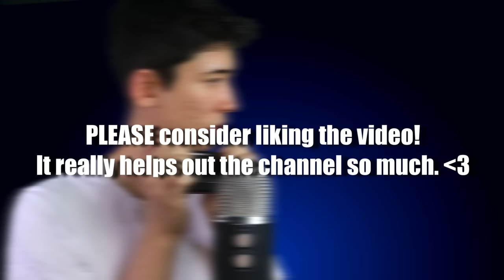The BEST ASMR for literally ANYTHING ~ background, studying, sleeping, gaming etc. (1HR NO TALKING)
In this asmr video, we do 1 hour of background ASMR with NO TALKING to help you relax, study, game and go to sleep! Please feel free to sit back and have this on in the background as you continue doing whatever it was you were! Timestamps are below!

Timestamps:
0:46 Video Begins
4:39 Dolphins
8:38 Stream Decks
12:34 Water Globes
15:33 Mermaid Brushes
19:26 Witches Fingers
22:14 Spoons
23:50 Steel Sponges
28:40 Wand
29:11 Magic Trick
30:30 Hourglass
34:10 Water Sprayer
36:10 Scissors
38:11 Purple Pillow
40:11 Pink Brushes
44:26 Eraser Case
47:00 Nintendo DS
50:08 Layered Assortment
55:28 Little Bird's Pillow